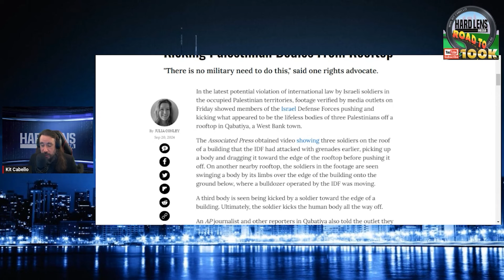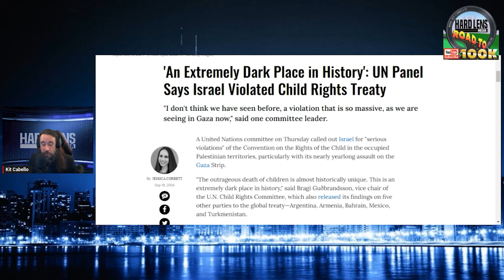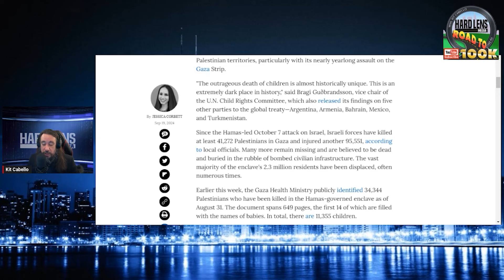Uncommitted Voters Still Trying To Commit To Democrats Even After Being Ignored At The Convention